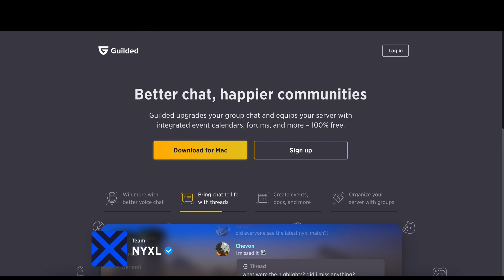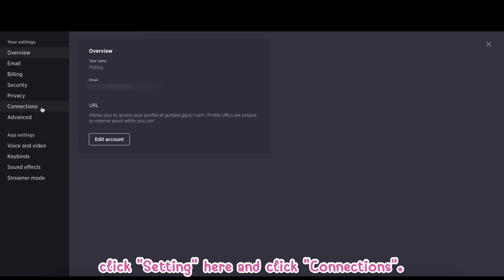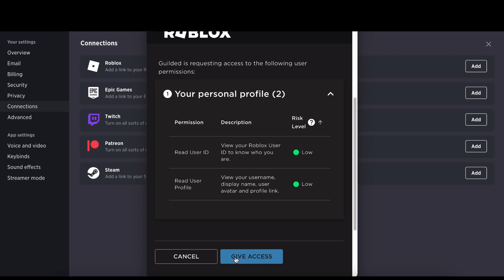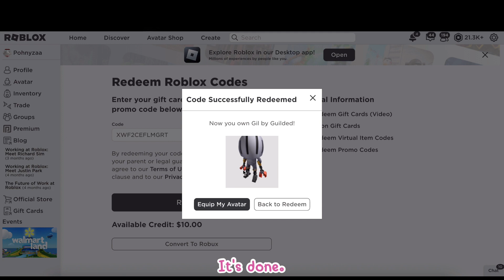[FREE ITEM] สอนรับตัวละครหุ่นยนต์อัศวิน สุดเท่! How to get Gil by Guilded Bundle in Roblox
⭐️ตอบคำถาม⭐️ ปัญหา เรื่องการรับตัวละครหุ่นยนต์อัศวิน สุดเท่! Gil by Guilded Bundle Roblox

🖥[PC] วิธีการรับสำหรับคนที่เล่นในคอมนะคะ :

📱[Mobile] วิธีการรับสำหรับคนที่เล่นในมือถือนะคะ